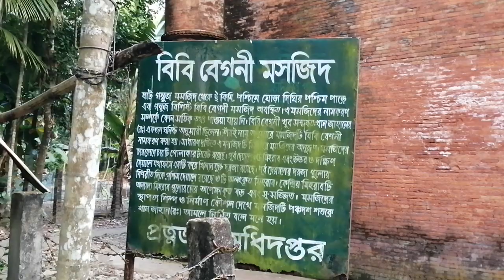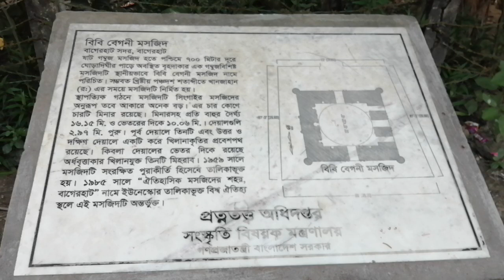বিবি বেগনী মসজিদ বাগেরহাট